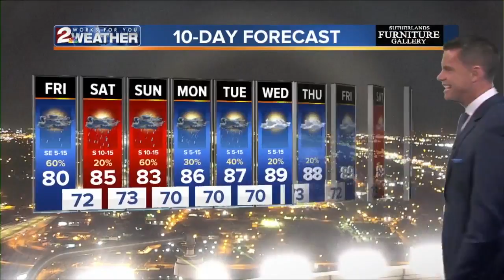Rain Moves In